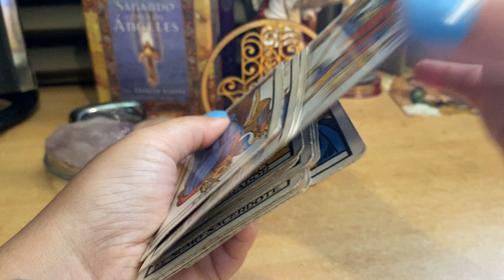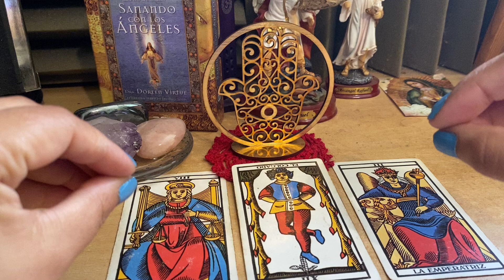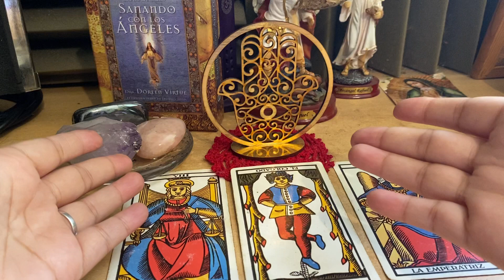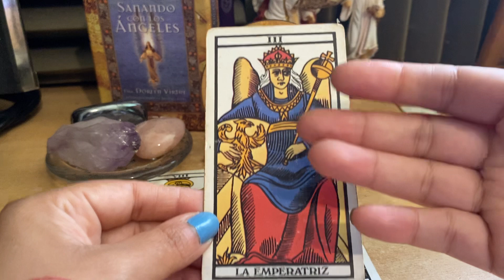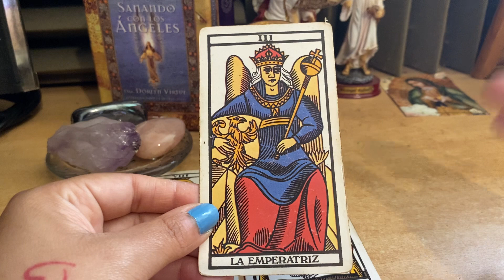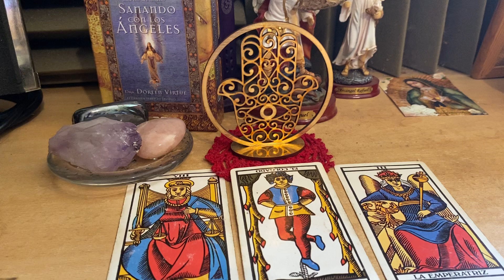Piscis: Una semana productiva, aclaras tu mente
predicciones de 4 al 10 de febrero